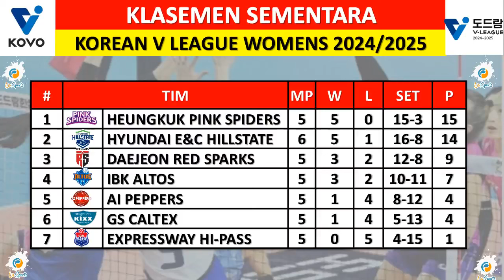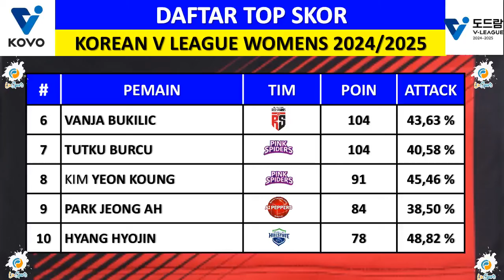JADWAL LIGA VOLI PUTRI KOREA 2024 HARI INI (SABTU 09 NOV 2024) – AI PEPPERS VS IBK ALTOS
Jadwal Liga Voli Korea 2024
Sabtu, 09 November 2024
AI Peppers vs IBK Altos

GS Caltex vs Hi-Pass